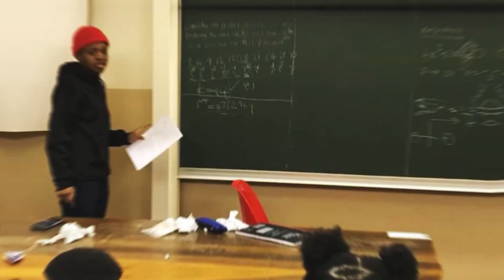Meet my Biggest Supporters - Noreen Mutavhatsindi​ | Anzisha Prize Fellowship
Entrepreneurship can be a lonely journey but sometimes its not. Today Noreen (2022 Fellow) introduces us to her biggest supporters.

Instagram & Twitter - @AnzishaPrize
Facebook & LinkedIn - The Anzisha Prize